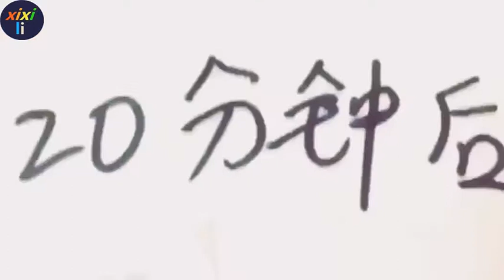泰迪孙胖妞化身赌霸大杀四方，孙玛丽背到家了，裤子都输没了